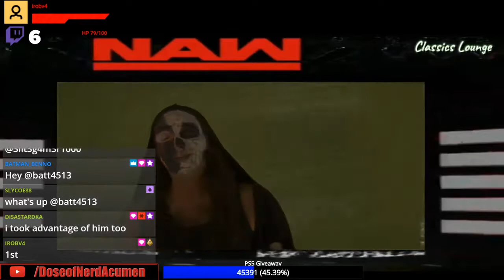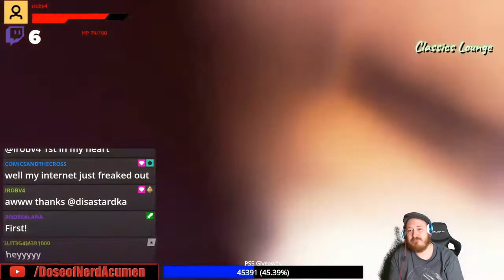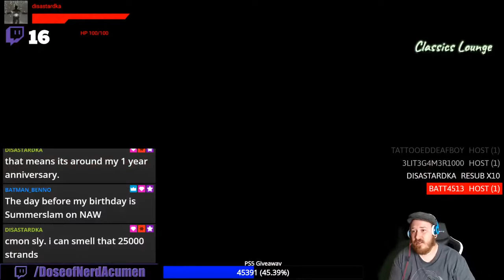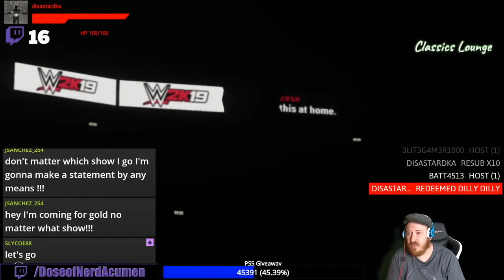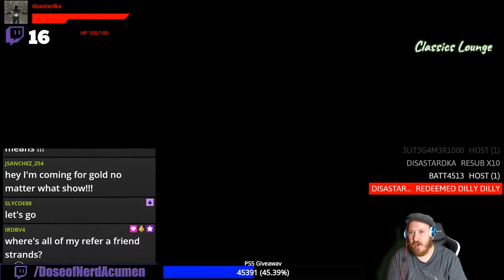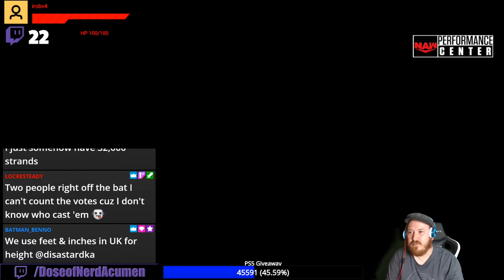NAW, Ep. 246